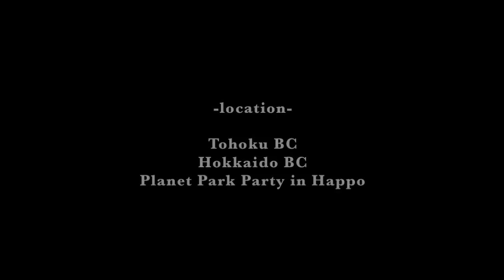2010 AIRBLASTER Futa Adachi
- AIRBLASTER -　: featuring...